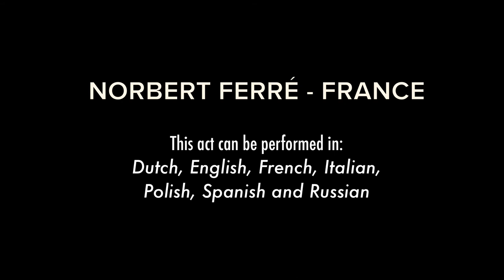Norbert Ferré ~ video-clip